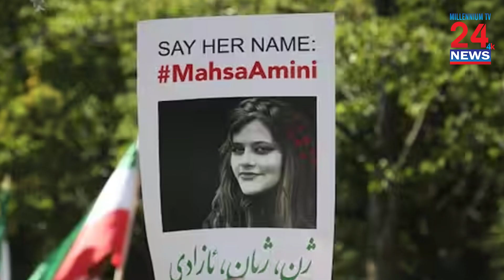Dress Code Breach: Iran MPs pass bill to penalise women